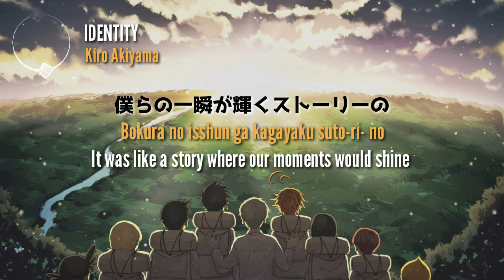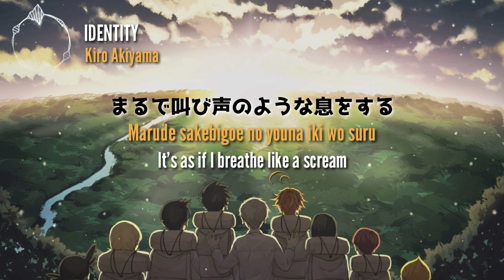(Lyrics-English + Romaji + Kanji) The Promised Neverland Season 2 OP 1 - Identity By Kiro Akiyama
🎧Your home to find the best anime jpop beats with lyrics!

🎵 Genre: JPop

The Promised Neverland is a shōnen manga written by Kaiu Shirai and drawn by Posuka Demizu, pre-published between August 2016 and June 2020 in Weekly Shōnen Jump magazine by publisher Shūeisha

⚠️Attention:This channel is only for promotion purpose... We don't own anything in the video All right reserved for the real artists... We only added lyrics here.. if anyone has any copyright issue pls contact us at first